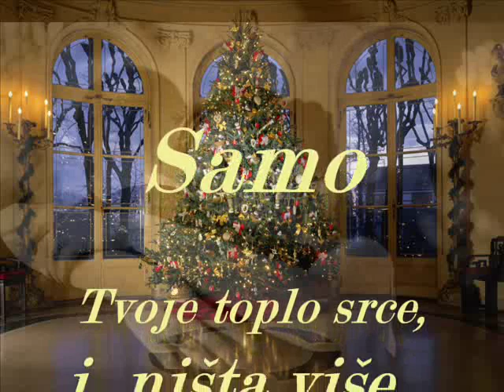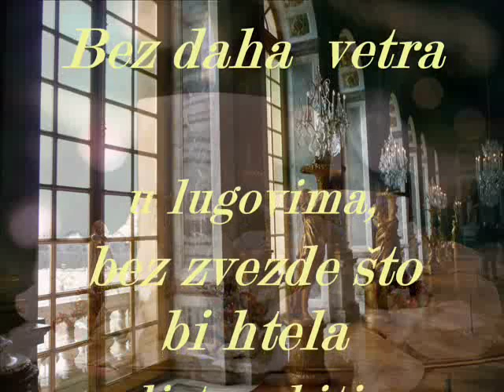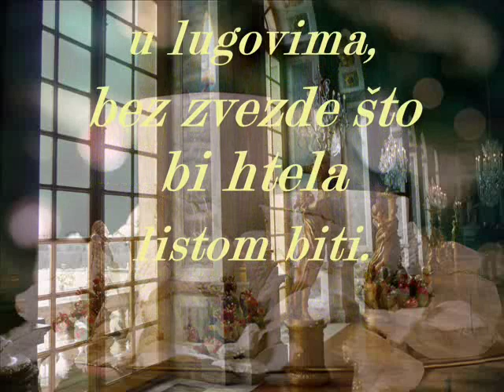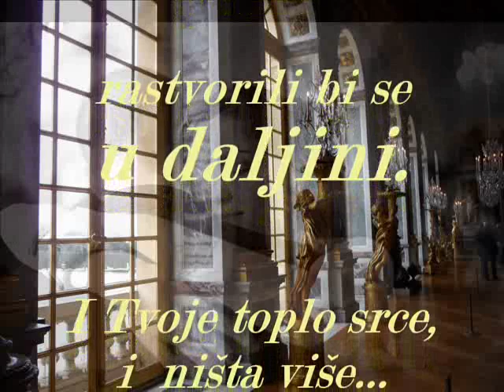Poezija ŽELJA-Federiko Garsija Lorka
I  have only one desire, my Love:
Your warm heart  and nothing more ...
I Love You
WISH

Just your heart,
nothing more.

My Paradise, a filed,
no nightingales,
no strings,
a  river, discrete,
and a little fountain.

Without the spurs,
of the wind, in the branches,
without the star,
that wants to be leaf.

An enormous light
that will be
the glow
of the Other,
in a filed of broken gazes.

A still clam
where our kisses,
sonorous circles
of echoes,
will open, far-off.

And your hot heart,
nothing more.
Samo Tvoje toplo srce,
i ništa više...

Moj raj je polje
bez slavuja
i lire,
s jednom skromnom rekom
i malenim virom.

Bez daha  vetra
u lugovima,
bez zvezde što bi htela
listom biti.

Velika svetlost
koja bi bila
kruna
druge svetlosti,
u nekom polju
slomljenih pogleda.

Čisti počinak
i tamo celovi naši,
zvonki madeži jeke
rastvorili bi se u daljini.

I Tvoje toplo srce,
i ništa više...

Poezija: Federiko Garsija Lorka, ŽELJA
Muzička podloga: Dmitri Shostakovich , Waltz No. 2